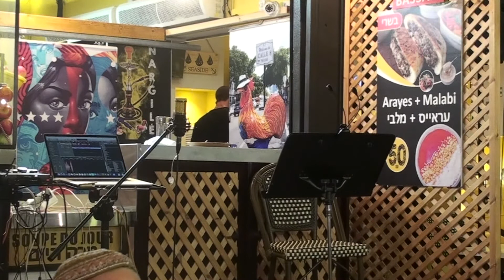Brummel Plays Live "Blue March" Music By Benny Golson.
Brummel Plays Live "Blue March" Music By Benny Golson. Play Back Jamey  Aebersold Volume 14.